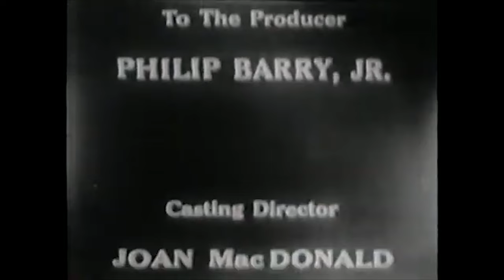ATOMIC ATTACK: THE MOTOROLA TELEVISION HOUR 🌍 Full Exclusive Documentary 🌍 English HD 2023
🌍 Title: ATOMIC ATTACK: THE MOTOROLA TELEVISION HOUR
🌍 Summary: A family living 50 miles away try to flee from the fallout of an atomic bomb that fell on New York City.

YOP: 1954
Cast: Phyllis Thaxter, Robert Keith, Walter Matthau
Director: Ralph Nelson
Writer: David Davidson, Judith Merril

🔴 Certificate: TV-MA